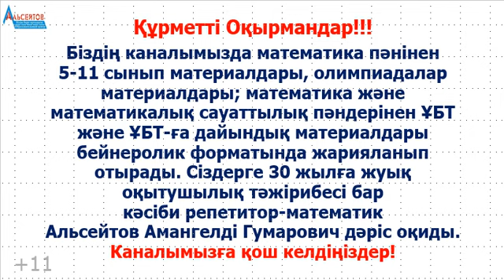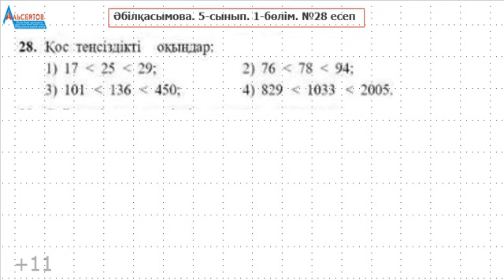Математика 5-сынып 1-бөлім 28-есеп. ҚОС ТЕҢСІЗДІК. ҚОС ТЕҢСІЗДІКТІ ОҚУ | Әбілқасымова | Альсейтов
Математика 5-сынып 1-бөлім 28-есеп. ҚОС ТЕҢСІЗДІК. ҚОС ТЕҢСІЗДІКТІ ОҚУ | Әбілқасымова | Альсейтов атты бейнеролик. Бейнероликте математика пәнінен Әбілқасымова бастаған авторлар тобы дайындаған 5-сынып оқулығының 1-бөлімінің №28 есебі толығымен шешіледі. Екі натурал санды салыстыру, қос теңсіздік және қос теңсіздікті оқу мәселелері қарастырылып, есептер шығарылады. Математика және математикалық сауаттылықтан  есептердің шешімдерін жариялауды жалғастырамын. Бұл есептердің барлығы да "Альсейтов" білім беру орталығында өткізілген сабақтарда талданған есептер.